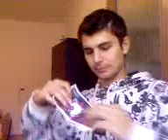O FREE HUGS AKCII CAST 1